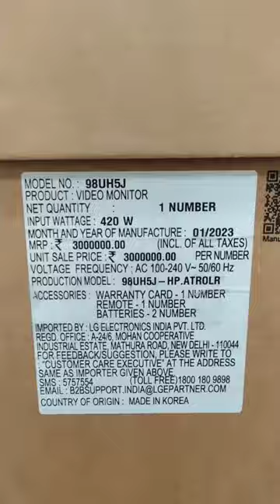98" tv installation shortfeed lgtv #98"tv